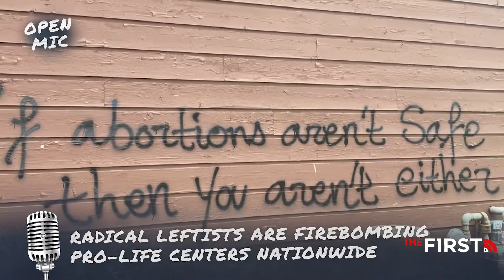When Pro-Choice Terrorists Attack | Morgan Zegers | Open Mic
A string of domestic terror attacks has swept the country, reports Morgan Zegers.

You may not have of it because the terrorists who firebombed or vandalized 23 targets are pro-choice.

"They're leaving a message everywhere they go: if abortions aren't safe then neither are you."